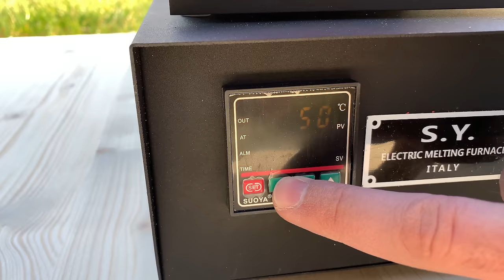EXPERIMENT: LAVA vs iPHONE 11 Pro Max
NEW EXPERIMENT! iPHONE vs REAL LAVA, will the lava be able to crush this crazy iPhone that costs like a car?!
What happens if lava is poured onto an iPHONE 11 Pro Max or NOKIA 3310?
Don't drop your iPhone in hot lava guys!